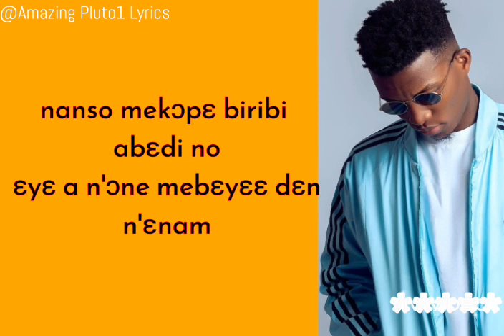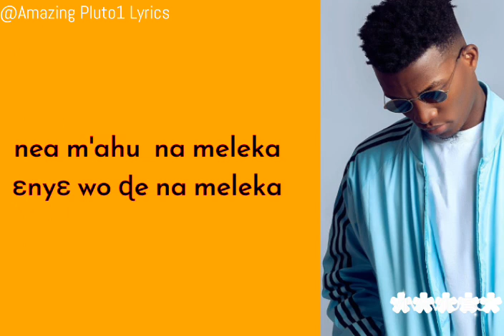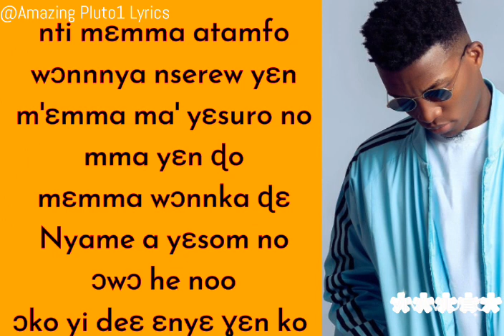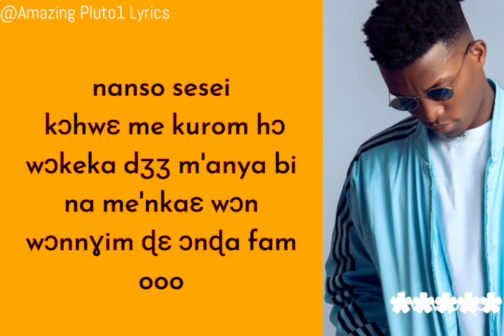Kofi Kinaata - Behind the Scenes Lyrics - 💕🇬🇭 @Amazing Pluto1 Lyrics